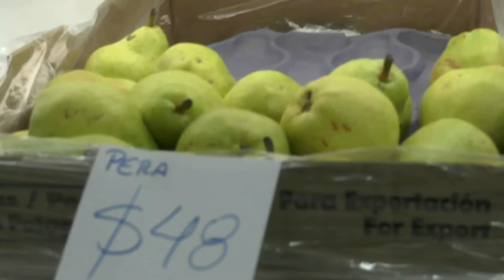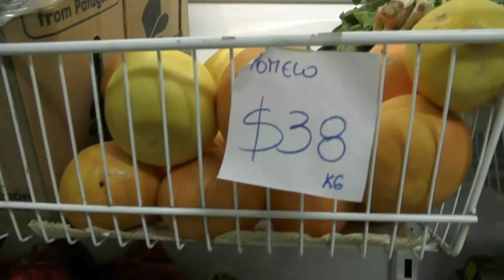Claudia Roskiof - Comerciante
Impacto de los aumentos en el consumo de frutas y verduras